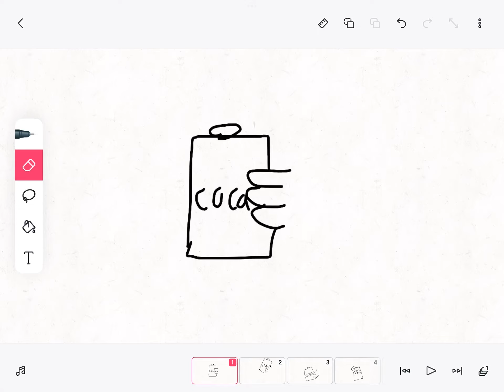Coca Cola Espuma but in FlipaClip